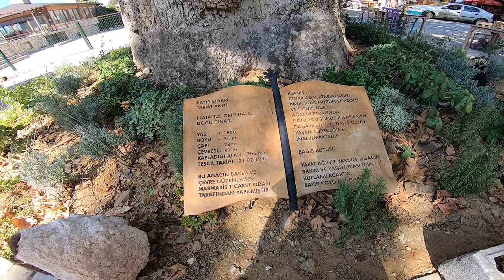Marmaris Gran Fondo kısa parkur 67 KM | Bisiklet Vlog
Yine Mehmet GÜLER pedaldaşımla yollardan merhaba... Gran Fondo Marmaris yarışlarının kısa parkuru bu maceradaki rotamız ; Marmaris'den başlayıp sırasıyla Hisarönü , Orhaniye , Kız kumu , Turgut ve Bayır Köy'den geçtiğimiz ardından'da 7 km 'lik bir yokuş tırmanarak kendimizi Turunç tepelerinde bulduğumuz güzel bir tur oldu.